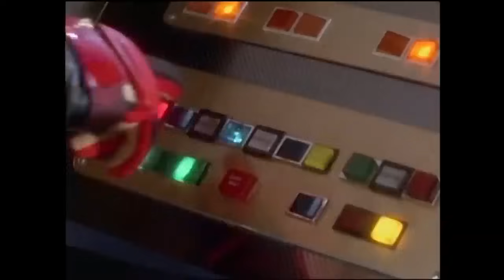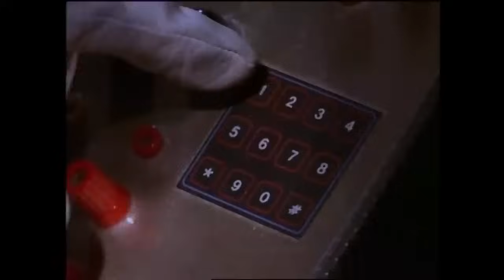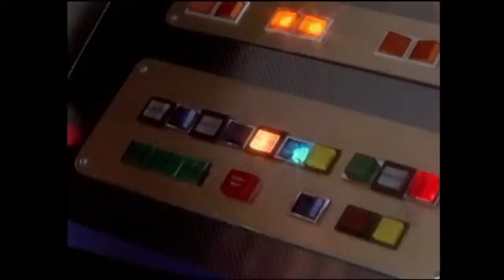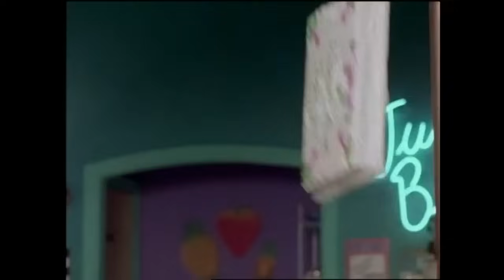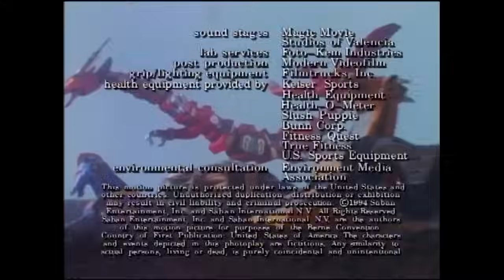The White Ranger Arrives! | Mighty Morphin Power Rangers | Full Episodes | Action Show